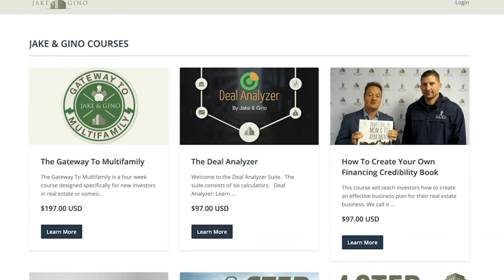The Creature from Jekyll Island w/ G. Edward Griffin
Jake Stenziano and Gino Barbaro interview G. Edward Griffin!

G. Edward Griffin is a writer, documentary film producer, and Founder of Freedom Force International. Listed in Who’s Who in America, he is well known because of his talent for researching difficult topics and presenting them in clear terms that all can understand.

His better-known works include The Creature from Jekyll Island, World without Cancer, The Discovery of Noah’s Ark, Moles in High Places, The Open Gates of Troy, No Place to Hide, The Capitalist Conspiracy, More Deadly than War, The Grand Design, The Great Prison Break, and The Fearful Master.

He has dealt with such diverse subjects as archaeology and ancient Earth history, the Federal Reserve System and international banking, terrorism, internal subversion, the history of taxation, U.S. foreign policy, the science and politics of cancer therapy, the Supreme Court, and the United Nations.

Key Insights:
00:00 - Introduction
00:42 - The Creature from Jekyll Island: The story behind
03:55 - Griffin's personal favorite
07:56 - Challenges help us realize our true potential
15:09 - Opinion engineering
24:10 - Helping truth seekers understand how the world really works
28:15 - Why we need to understand how the economy and banking systems work
34:12 - The impact of inflation
42:15 - Money and Power
46:07 - The need to take initiatives
48:45 - Wrap-up

Jake & Gino are multifamily investors, operators, and mentors who have created a vertically integrated real estate company that controls over $100,000,000 in assets under management. They have created the Jake & Gino community to teach others their three-step framework: Buy Right, Finance Right and Manage Right®, and to become multifamily entrepreneurs.

The resources you need to succeed at every level of apartment investing